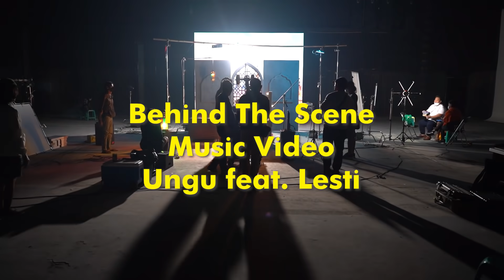Ungu & Lesti - Bismillah Cinta (Behind The Scene)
Aktifkan kode RBT Bismillah Cinta :
TELKOMSEL - Ketik BICI sms ke 1212
XL - Ketik BICI sms ke 1818
TRI - Ketik MG(spasi)BICI sms ke 1212
INDOSAT - Ketik BICI sms ke 808

0:00 MULAI
0:49 CITA - CITA LESTI UNTUK DUET BERSAMA UNGU SUDAH  SEJAK 12 TAHUN YANG LALU
2:59 ALBUM BARU UNGU SETELAH PASHA SELESAI MENJABAT
3:49 ALASAN LESTI BERGABUNG DALAM PROJECT DUET BISMILLAH CINTA
4:32 TIGA HAL YANG MENDASARI PASHA MEMBUAT LAGU BISMILLAH CINTA
6:15 MEMAKNAI LAGU BISMILLAH CINTA MENURUT LESTI
8:02 HARAPAN UNGU UNTUK ALBUM BARU 2021